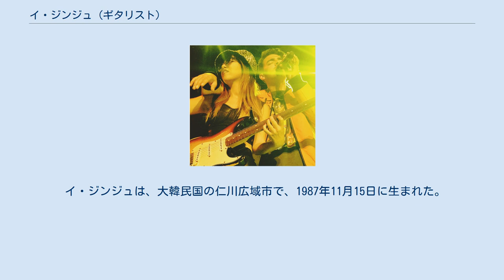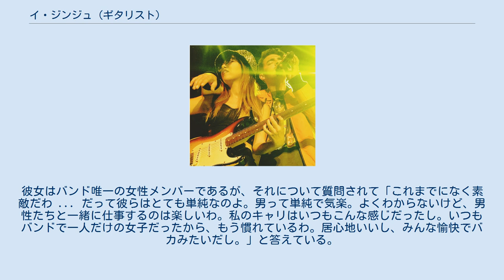イ・ジンジュ (ギタリスト)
イ・ジンジュ（이진주、JinJoo Lee、1987年11月15日 - ）は、大韓民国のミュージシャン、ギタリスト。
ポップ・ロック・バンドであるDNCEのギタリストとして、最もよく知られている。
 イ・ジンジュは、大韓民国の仁川広域市で、1987年11月15日に生まれた。
12歳から独学でギターを始め、家族で組んでいたバンドでギターを弾いた。
19歳の時、ロサンゼルスへ移住し、英語を学びながら、ハリウッドのミュージシャンズ・インスティチュートで学んだ。
ゴスペル歌手のソヒャンとは、義理の姉妹という関係である。
 ジンジュは、ジョジョ、ジョナス・ブラザーズ、チャーリー・エックス・シー・エックス、ジョーダン・スパークスと共演し、2010年から2011年にかけては、シーロー・グリーンのバックを務める女性バンドであるスカーレット・フィーバーの一員として演奏した。
その後は、ジョー・ジョナスをリード・ボーカルに据えて2015年にデビューしたバンド、DNCE のギタリストとして活動している。
 ジンジュは、ジョー・ジョナスと、ジョナス・ブラザーズのツアーに同行した2009年に知り会った。
彼女はバンド唯一の女性メンバーであるが、それについて質問されて「これまでになく素敵だわ ... だって彼らはとても単純なのよ。男って単純で気楽。よくわからないけど、男性たちと一緒に仕事するのは楽しいわ。私のキャリはいつもこんな感じだったし。いつもバンドで一人だけの女子だったから、もう慣れているわ。居心地いいし、みんな愉快でバカみたいだし。」と答えている。